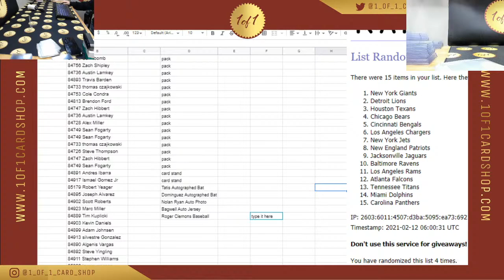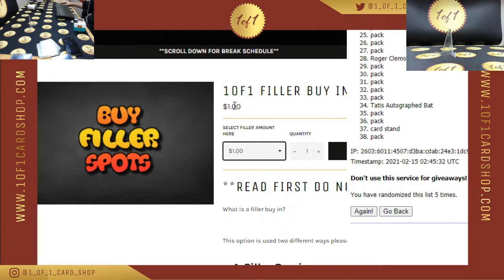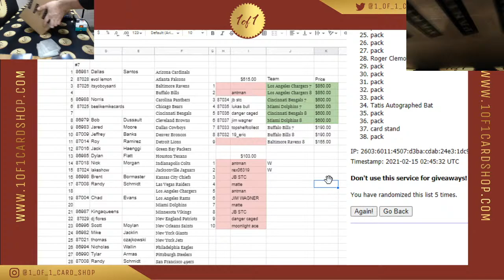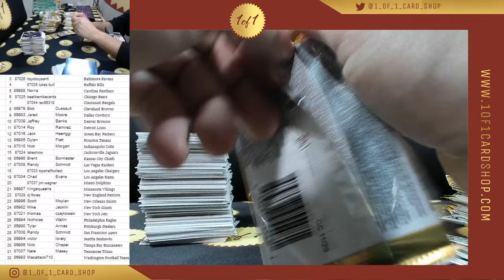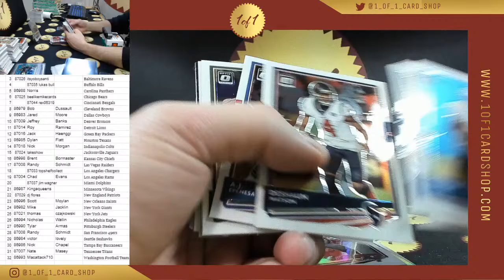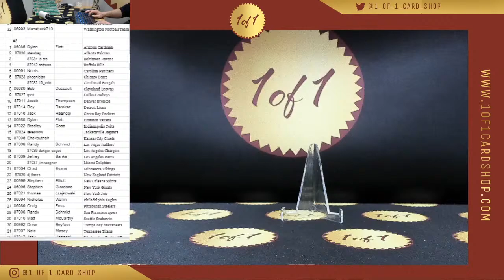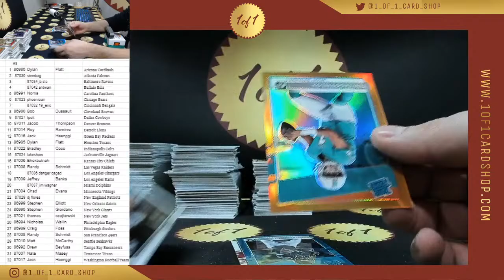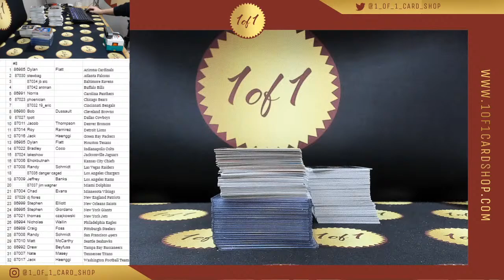2/14 - Rip Party Giveaway // Optic Football 7 and 8